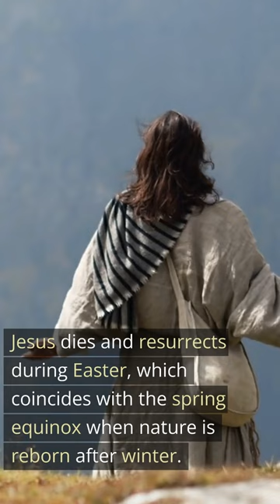Snake simbol of Rebirth, Jesus and The Great Flood - Big Fire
Many of the gods of the past and today represent fertility and the cyclicality of life.
The renewal.
Jesus dies and is reborn at Easter, the astronomical moment where we have the spring equinox, this is a moment where nature is reborn after his death with the cold of winter.
We have already spoken of gods, all associated with fertility who are reborn and therefore have festivals in the spring.
Examples are: the Babylonian god Tammuz, the Semitic god Ba'Al, or the goddess Inanna.
Or gods who simply represent fertility and their feast takes place in March, when nature is reborn.
Many of these gods had the symbol of the serpent, the serpent with its shedding of skin represents rebirth, renewal.
Examples are Quetzalcoatl, the winged serpent god of the Aztecs who represents fertility, or Kukulkan, the winged god of the Mayan people.
In both cultures, Kukulkan and Quetzalcoatl were associated with different forces of nature, including water. In Mayan culture, Kukulkan was often associated with rain and water sources, while in Aztec culture, Quetzalcoatl was considered the lord of wind and rain.
Enki was a Sumerian deity associated with water, fertility and the serpent. He was considered the lord of fresh waters, rivers and seas, and was often represented with a fish or a snake wrapped around his staff.
Enki was also associated with fertility, as waters were essential to agriculture and life itself. He was considered the god of creation and rebirth, and he was believed to be responsible for the creation of life and mankind.
Vishnu is a very important Hindu deity and is often represented with the Adisesha serpent, a serpent with seven heads, which is found around his body.
In fact, Vishnu is also associated with water and fertility.
he is known as the preserver god, who is charged with protecting the universe and restoring balance whenever it is disturbed.
We have many gods with symbols and meanings, dates of parties, very similar to each other, and this is no coincidence.
There are characters, like Helena Patrovna Blavatsky who talk about the fact that there were 5 humanity. the first four were destroyed for reasons such as catastrophes, due to celestial events, or wars, they were annihilated, and now we would be the fifth humanity.
Hesiod and Ovid tell us about 5 eras.
In the bible like many in many other religions, we have the Great Flood.
in this Flood we have an environmental catastrophe, and all life is wiped out. However, a God saves man and many other living beings.
The Kolbrin Bible is a collection of very old manuscripts containing the myths of different cultures. At the beginning of this bible we have the creation of man, and a subsequent re-creation, in fact it is the bible itself that tells us that a catastrophe has destroyed humanity, and if you read this part, it will be disturbing to notice that something that destroys the Mankind is just a celestial event, much like the fall of celestial bodies to earth. This event brought about the destruction and poisoning of man. The few survivors came out of caves and down mountains, Now wild and lawless. the disturbing thing is that several Native Americans tell us that their people come from underground, that they have risen from underground cities, created for catastrophic reasons that occurred on the surface.
The Sumerians have the myth that the gods are enraged with humanity and decide to destroy it. Enki however, God who as I have already said represents fertility, creation, his are the symbols of the waters and the serpent, save humanity! like god does with noah in the christian story, and guess who saves mankind in the indian flood? Vishnu! another god with a snake symbol, which as we have already said represents renewal! we have many myths with an alleged destruction of humanity and I believe that it is the snake god who saves humanity precisely because this represents the renewal of humanity, its rebirth after its death, as happens with nature in winter and spring. One of the undeniable meanings of the snake is therefore renewal and rebirth.